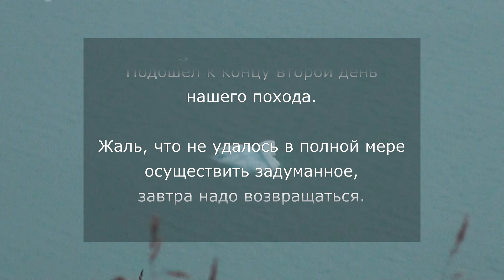Austdalsbreen Day 2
2-й день из нашего похода на ледник Austdalsbreen.